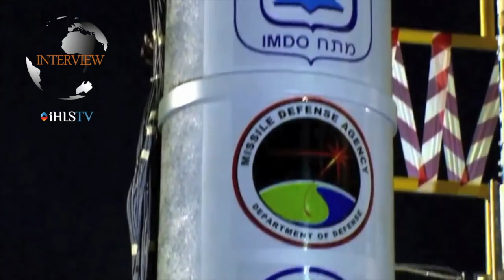iHLS TV - Interview with Riki Ellison on Missile Defense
Exclusive Interview with Riki Ellison Chairman and Founder Missile Defense Advocacy Alliance

The interview was conducted during IAMD conference in cooperation with IMDA and iHLS Website